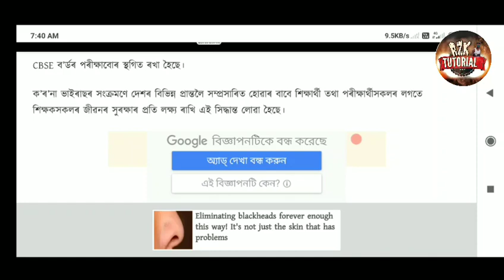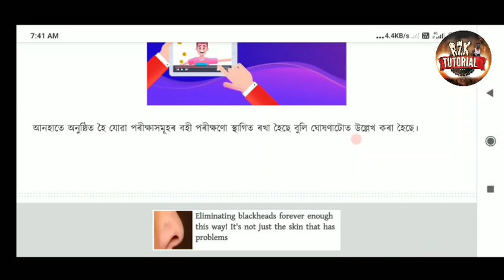গুৰুত্বপূৰ্ণ ঘোষণা বৰ্ডৰ সকলো পৰীক্ষা বাতিল এই মাত্ৰৰ খবৰ